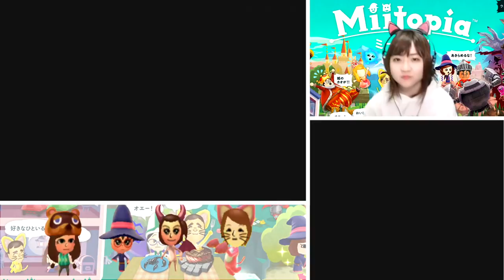？？？コブラ⁉[3DS]ミートピア Part 28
COM3D2

BGM
DOVA-SYNDROME